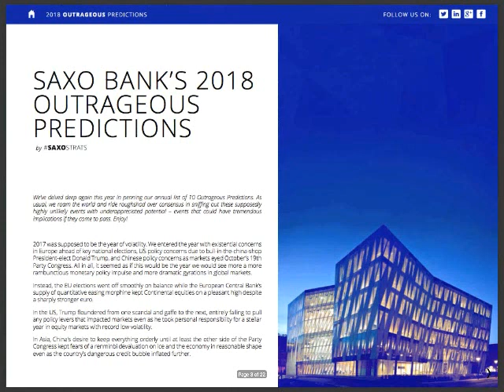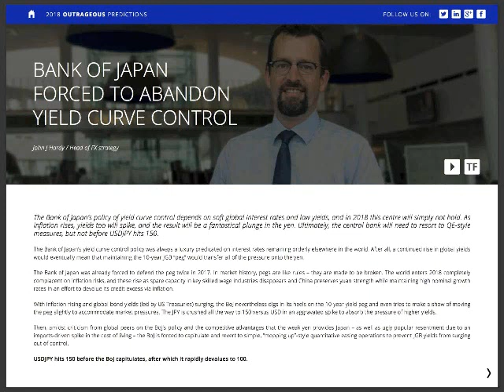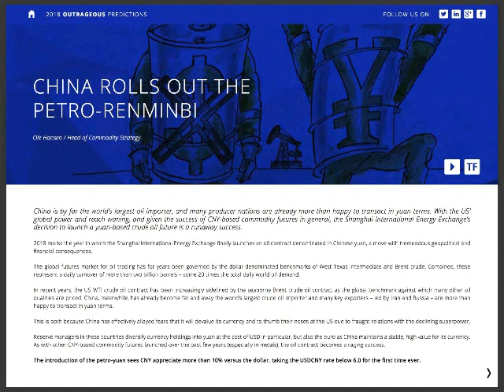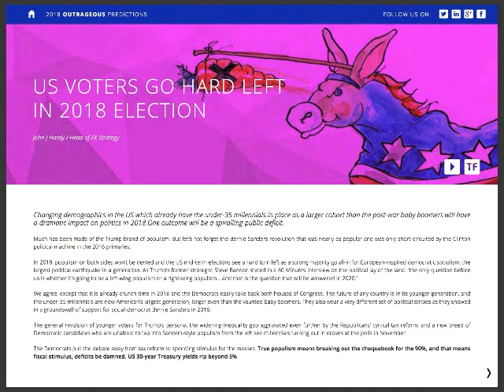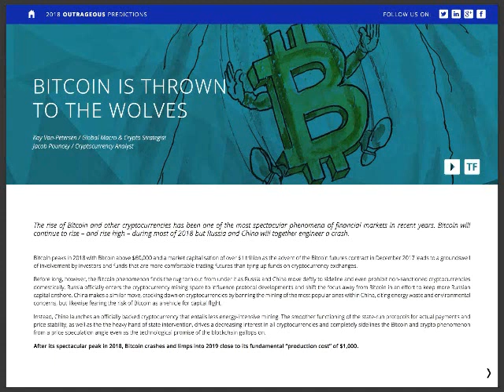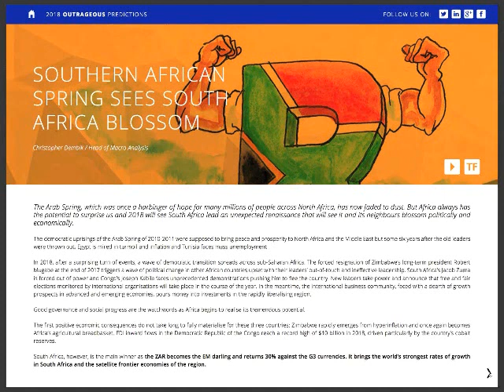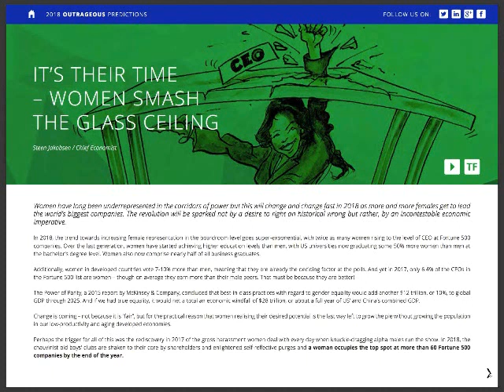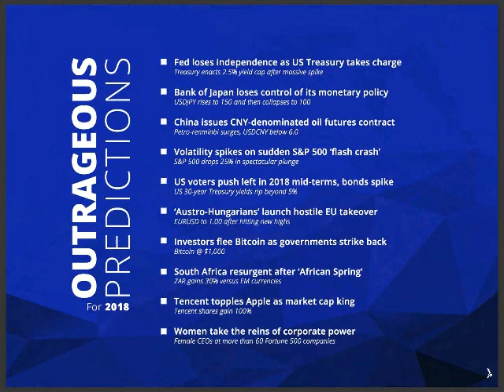Outrageous Predictions 2018 - Presented Steen Jakobsen of Saxo Bank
It’s that time of the year where Saxo Bank’s research team gives us the annual list of 10 Outrageous Predictions. For 2018 the Saxo team will focus on China and Tencent, sniff out the independence of the US Fed and share their view on the future of the South African economy, among other things.

Below is a little background on the fuel behind some of the outrageous predictions for 2018:

2017 was supposed to be the year of volatility. We entered the year with existential concerns in Europe ahead of key national elections, US policy concerns due to bull-in-the-china-shop President-elect Donald Trump, and Chinese policy concerns as markets eyed October’s 19th Party Congress. All in all, it seemed as if this would be the year we would see more a more rambunctious monetary policy impulse and more dramatic gyrations in global markets.

Instead, the EU elections went off smoothly on balance while the European Central Bank’s supply of quantitative easing morphine kept Continental equities on a pleasant high despite a sharply stronger euro.

In the US, Trump floundered from one scandal and gaffe to the next, entirely failing to pull any policy levers that impacted markets even as he took personal responsibility for a stellar year in equity markets with record low volatility.

In Asia, China’s desire to keep everything orderly until at least the other side of the Party Congress kept fears of a renminbi devaluation on ice and the economy in reasonable shape even as the country’s dangerous credit bubble inflated further.